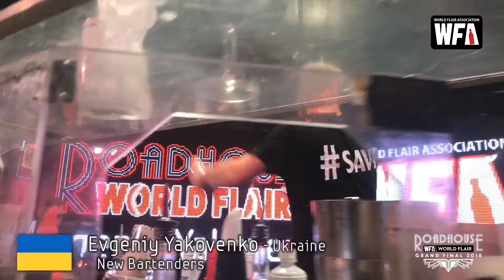Evgeniy Yakovenko | 6th place | Roadhouse Grand Final 2018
Roadhouse Grand Final 6th place 2018. This is the routine from our live stream which features multiple angles and also the interview at the end of the routine.

LOOKING TO PURCHASE SOME FLAIR BOTTLES TO GET STARTED?

FANCY HAVING SOME SUPER WFA CLOTHING?

Mail: WFA Ltd, The Stables Suite 2, Studham Place, Common Road, Studham, Bedfordshire, LU6 2FU, United Kingdom